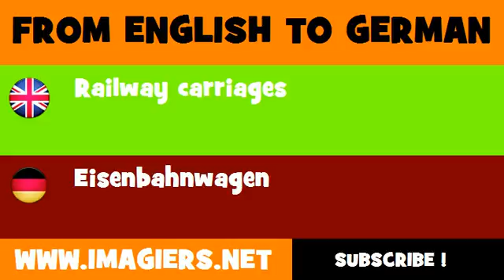DEUTSCH ENGLISCH = Eisenbahnwagen